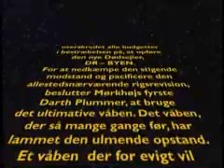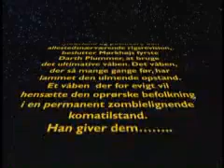Starwars 256K Stream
Textintro til Metadonfilm i Ørkenens Sønner - En sang fra de varme lande 2007